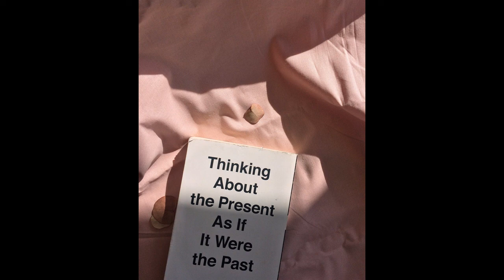Study Music Hip Hop Lofi Easy Deep relaxation Chillout Song Relax Radio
Study Music Hip Hop Lofi Easy Deep relaxation Chillout Song Relax RadioThanks for watching